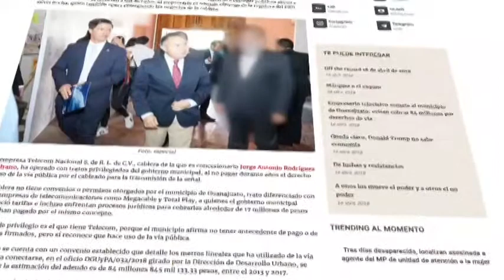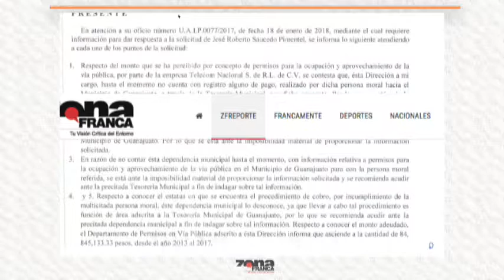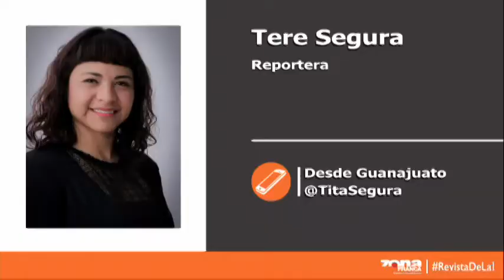Reporte de Tere Segura